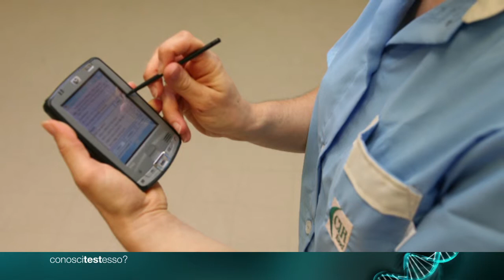Conoscitestesso Convegno - Case history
La consapevolezza d'impresa è il nucleo fondamentale di ogni strategia per competere oggi sul mercato globale.

Case history